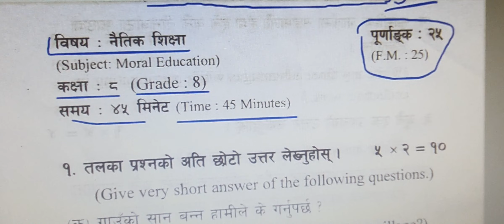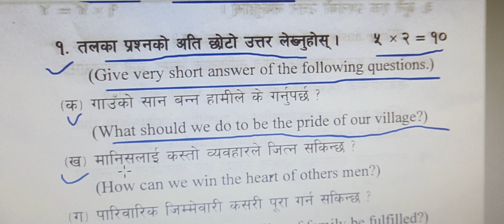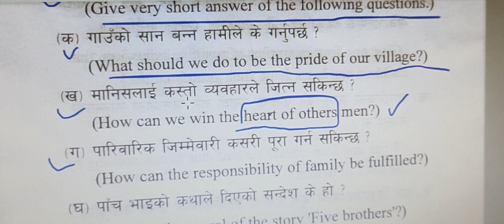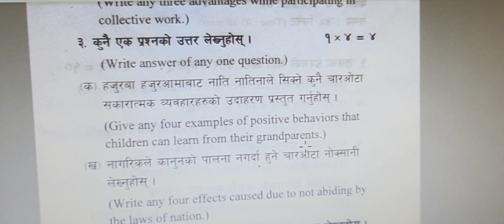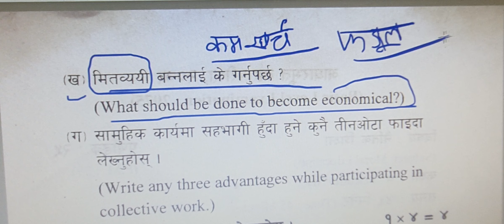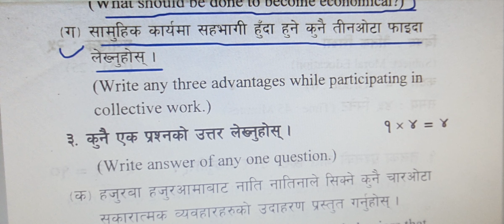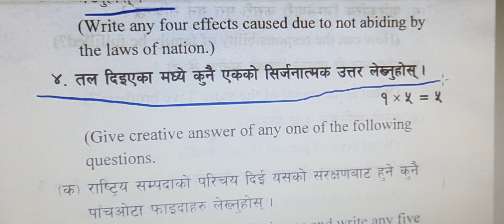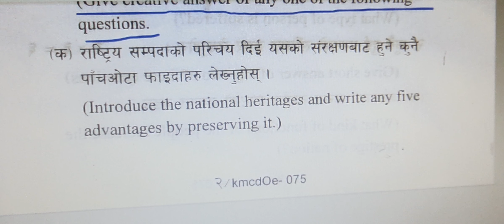Grade 8 BLE Class 8 BLE Moral Education Question's Paper of 2075